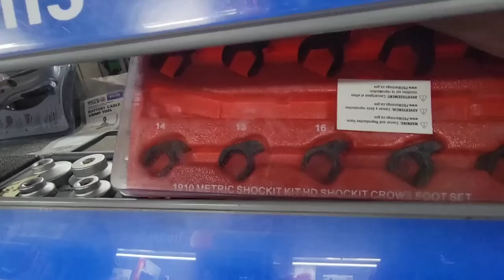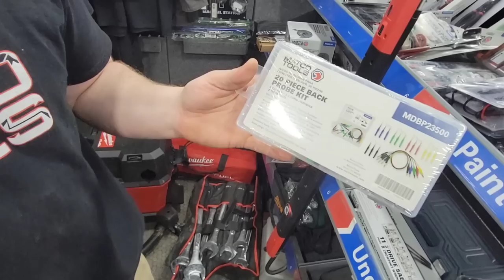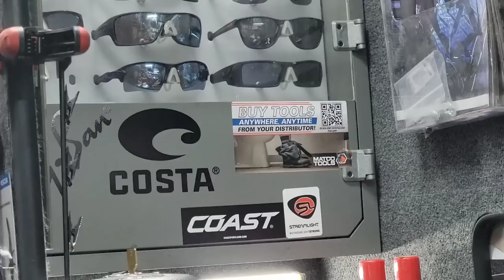Matco Tool Truck tour parker has Ko-ken and the New Grip Edge R.P.T.